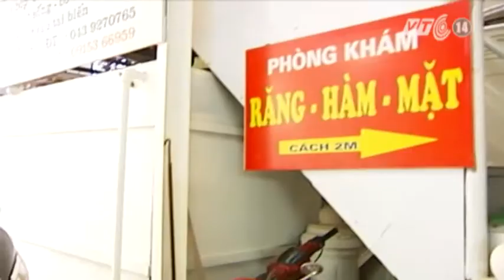VTC14_Phát hiện bệnh viện tư nhân xả thải y tế trái phép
Thanh tra Sở y tế Hà Nội tiến hành kiểm tra quy chế chuyên môn chuyên đề y học cổ truyền, phát hiện một bệnh viện tư nhân xả thải ra môi trường mà không có giấy phép.